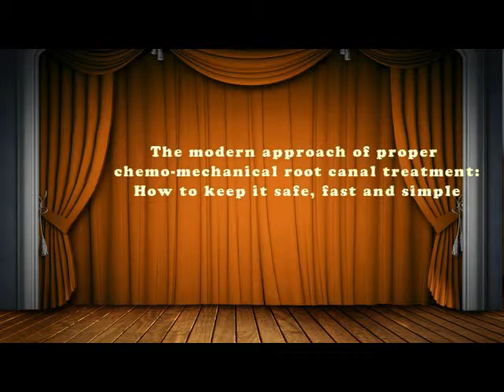Dr. Dan Caminescu - Endodontiai Kongresszus - Dental World 2015